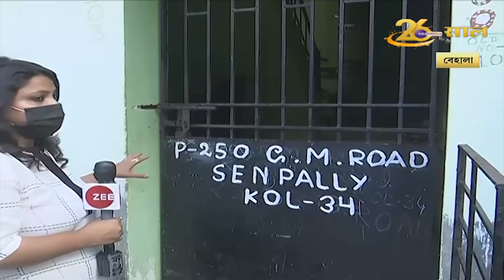Behala Murder Case: উধাও ফ্ল্যাটের চাবি, বেহালা জোড়া খুনে চাঞ্চল্যকর মোড়! | ZEE 24 Ghanta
Behala Murder Case: উধাও ফ্ল্যাটের চাবি, বেহালা জোড়া খুনে চাঞ্চল্যকর মোড়!